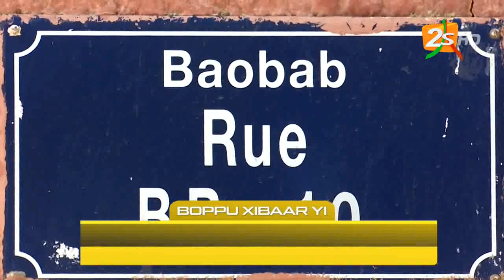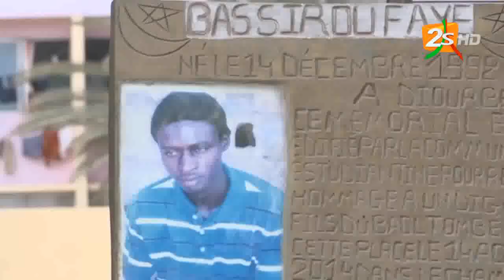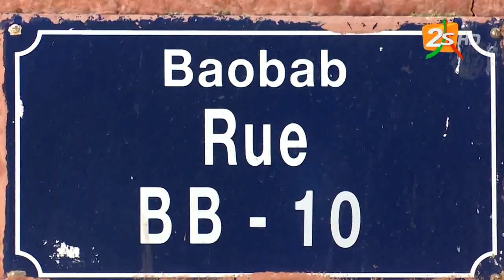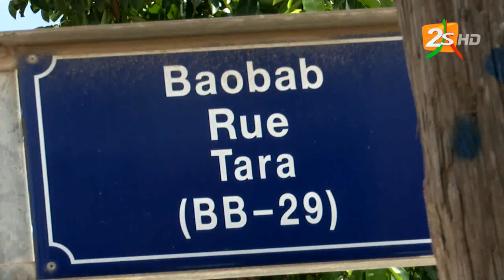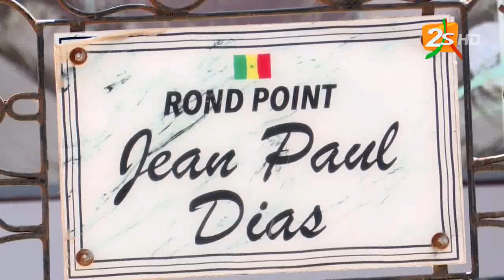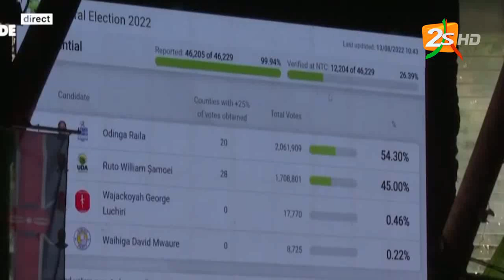🛑SUIVEZ XIBAAR YI 19H AVEC COUMBA GUISSE | DIMANCHE 14 AOUT 2022